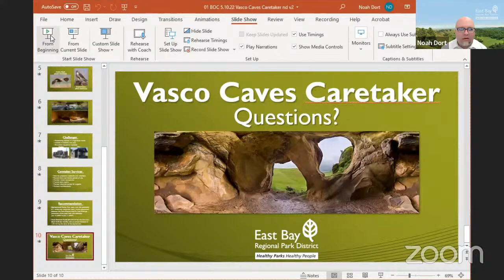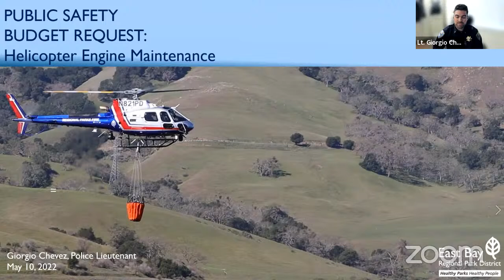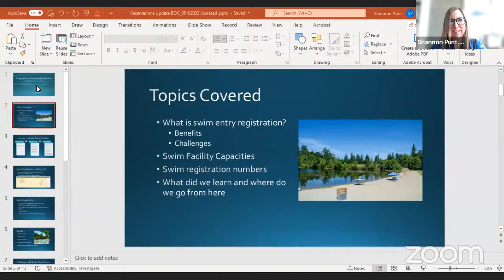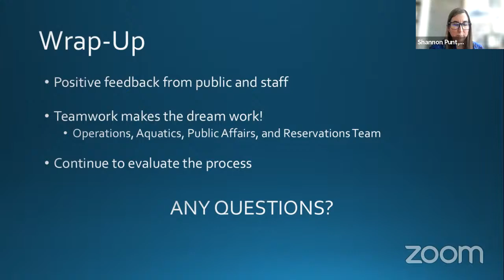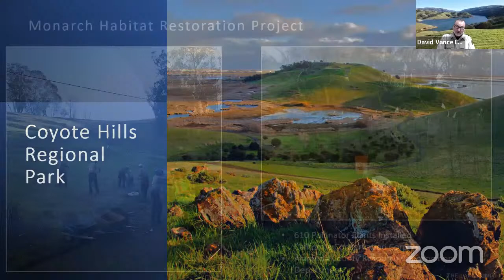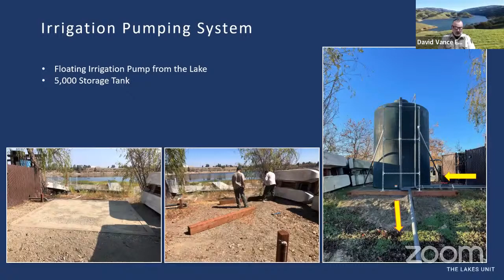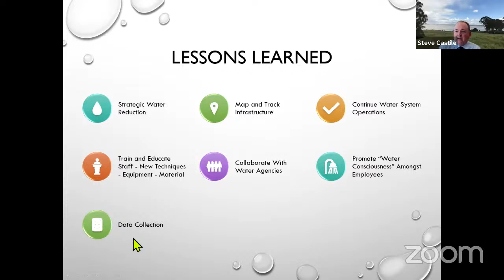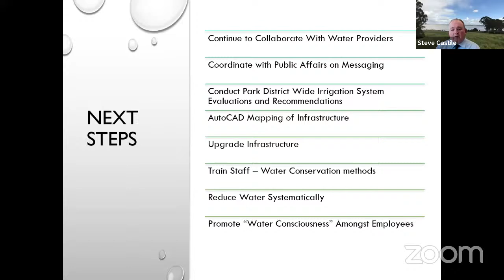May 10, 2022 - Operations Committee Meeting